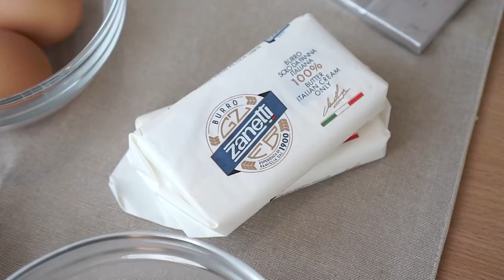How to: Easy Soft Baked Gooey and Melty Chocolate Chip Cookies * | Silent | No Talk Cooking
I've just baked gooey melty soft chocolate chip cookies!
This recipe is quite simple and easy. Even an amateur baker can do it. Works well every time :)
Complete recipe down below.

0:00 - Intro
0:12 - Welcome to my kitchen
0:22 - Ingredients
0:47 - How to make brown butter
1:41 - Chop up dark chocolate
2:11 - Prep Eggs
2:36 - Dry ingredients
3:15 - Wet ingredients
4:20 - Combine
4:56 - Add chocolate
5:15 - Make cookie balls
6:12 - It's time to bake!
6:38 - Let cookies cool on rack
7:00 - Secret ingredient
7:07 - Eat with Fa

Recipe

Ingredients:
Table Salt 1 teaspoon
Espresso Powder 1 teaspoon
Unsalted Butter 235g
1 Large Egg, 1 Egg Yolk
Semi-Sweet Chocolate Chips 85g
Dark Chocolate Bar 140g
Vanilla Extract 1 teaspoon
Maldon Sea Salt (Optional)

Preparation
1. Make brown butter in medium sauce pan. Melt butter and bring up to boil. Keep stirring so it doesn’t burn. When it turns brown take off heat and set aside to cool completely.
2. Chop up dark chocolate bar in large chunks.
3. Prep eggs. Crack one egg in bowl. The other egg we’re using only the yolk. So separate yolk from egg white. Set aside.
4. Prep dry ingredients: In a large bowl, swift together flour, baking soda, salt. Set aside.
5. Prep wet ingredients: In a mixing bowl, add brown and white sugar, espresso powder, and cooled brown butter. Cream it all together, then add eggs and vanilla extract. Mix until well-combined.
6. Combine dry to wet ingredients a little big at a time. Use a spatula to fold it together.
7. Once mixed well, add chocolate chips and dark chocolate chunks. Fold it all together.
8. Make the dough into same size balls. You can also use an ice cream scoop to make life easier.
9. Place the balls on tray. Cover with cling film and chill in fridge over night.
10. When it’s bake time, preheat oven to 180c, bake cookies for 10-12 minutes.
11. Once done, transfer cookies onto cooling rack. Let cool completely.
12. Enjoy!

Credits & Links